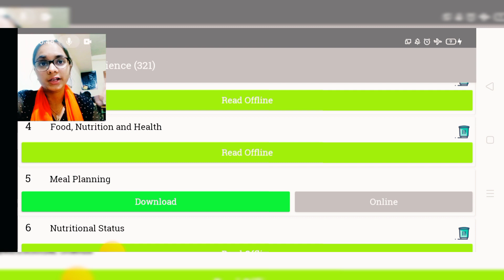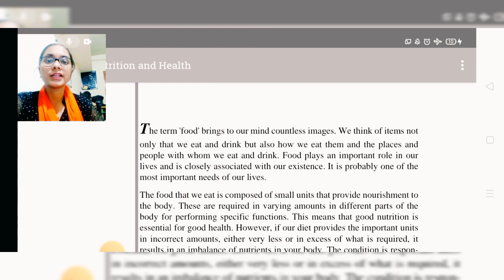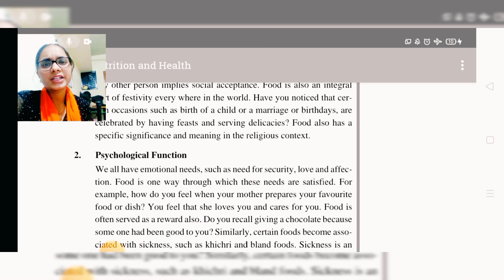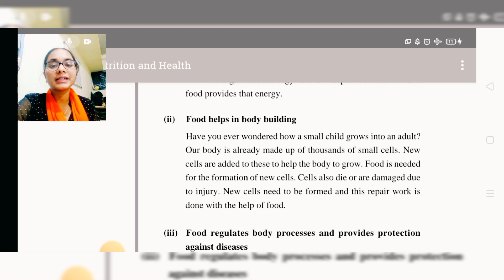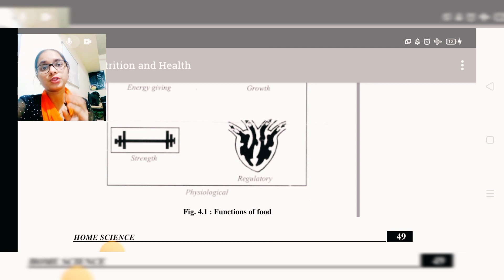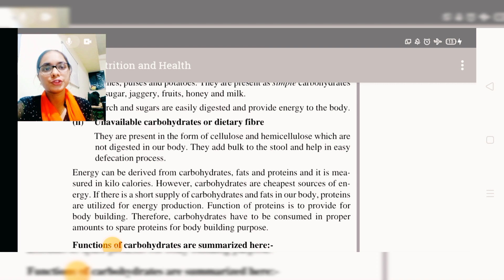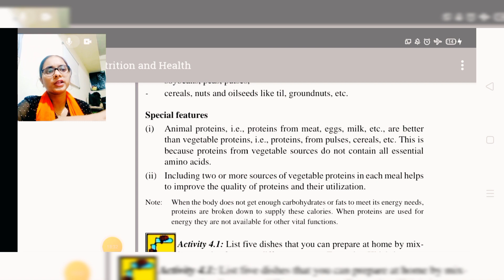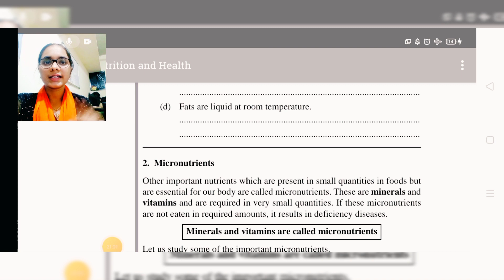10th homescience chapter 4(Food nutrition and health))niosaprilexam2023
For more you join are telegram group 👉

We have all subjects notes an live classes
10th/12th .